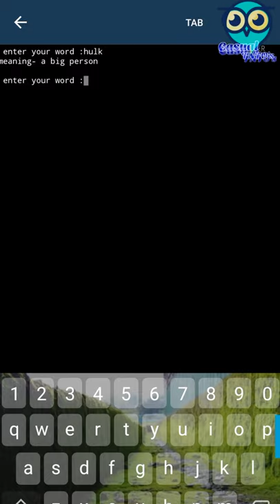Dictionary by python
Code:-
dic1 = {'break' : 'to divide into parts' , 'curd' : 'cheesy part of milk' , 'disease' : 'disorder of mind or body' , 'hulk' : 'a big person' }
var1 = input(' enter your word :' )
print ( dic1[var1])
var2 = input(' enter your word :' )
print ( dic1[var2])
var3 = input(' enter your word :' )
print ( dic1[var3])
var4 = input(' enter your word :' )
print ( dic1[var4])